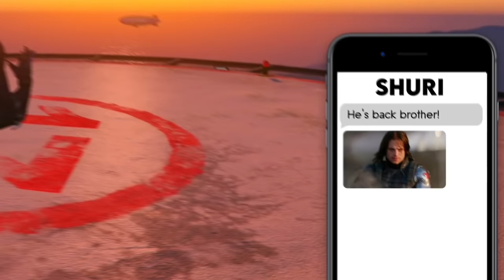Surviving 99 YEARS As BLACK PANTHER In GTA 5 ...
From birth to death, this is Black Panther's entire life in the GTA 5 Dimension! Can Steve help Black Panther grow from young to old and survive Winter Soldier / Kilmonger in his life? We're evolving and upgrading Tchalla to old age grandpa Black Panther in GTA 5! Wakanda Forever!